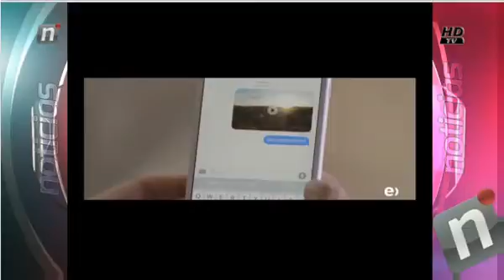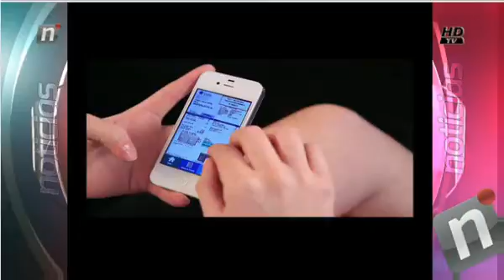WOM TANDA 1 NOTI MEDIODIA MIERCOLES 16 DIC